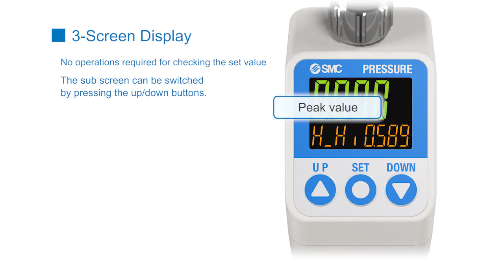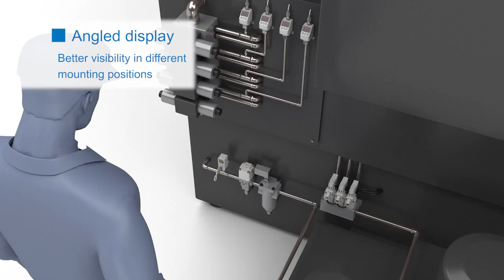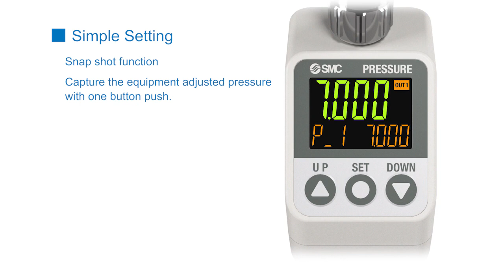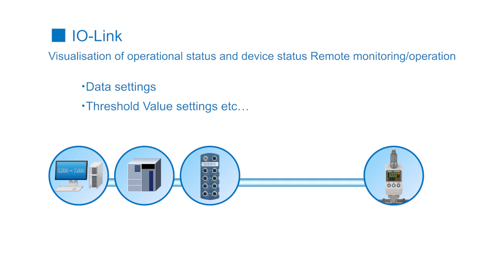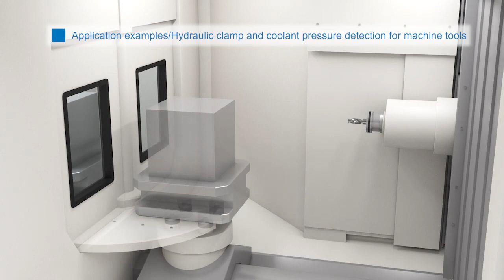3-Screen Display High-Precision Digital Pressure Switch ISE7*/7*G/79S Series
𝟑-𝐒𝐜𝐫𝐞𝐞𝐧 𝐃𝐢𝐬𝐩𝐥𝐚𝐲 𝐇𝐢𝐠𝐡 𝐏𝐫𝐞𝐜𝐢𝐬𝐢𝐨𝐧 𝐃𝐢𝐠𝐢𝐭𝐚𝐥 𝐏𝐫𝐞𝐬𝐬𝐮𝐫𝐞 𝐒𝐰𝐢𝐭𝐜𝐡

This next generation of ISE7*/7*G/79S series pressure sensor provides continuous quantitative values, as well as switched digital outputs when pressure set points are met.  This sensor is also IO-Link compatible.  Sensor information, such as identity, functional state, cable connection, and current or switch values can be set or monitored remotely though an IO-Link master, and connected to a fieldbus network. It has 3-screen, 3-color display with switch indicators.